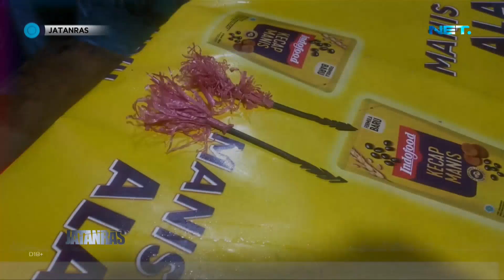Polisi Ringkus Remaja Pelaku Pengeroyokan Dan Penebar Teror Busur - JATANRAS